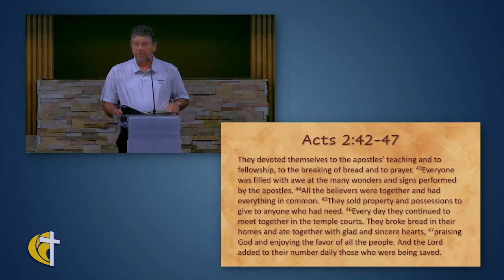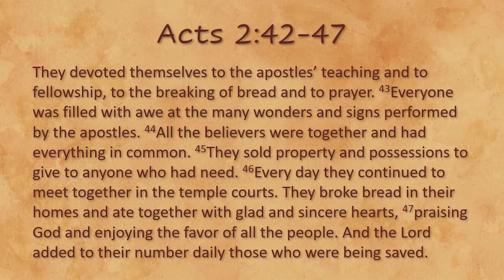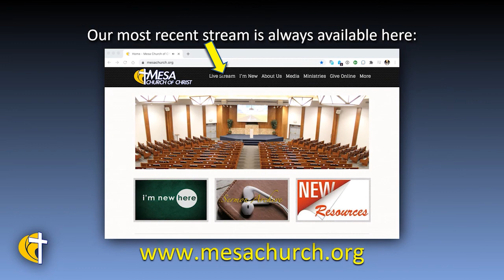Walking In The Storm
Today's guest speaker is Edison's son-in-law Pedro Maucó.